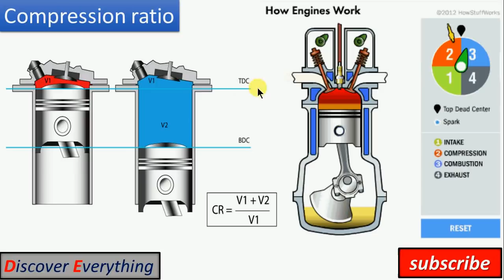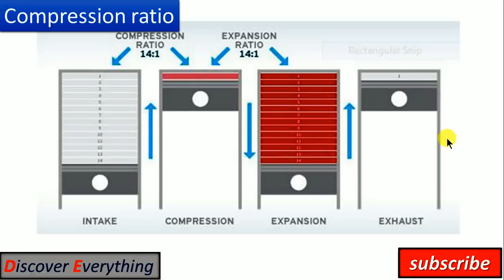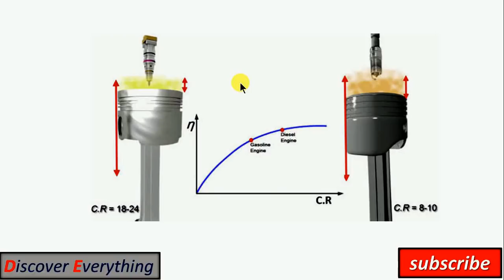Compression ratio - என்ஜினில் காம்ப்ரஸின் ரேஷியோ பற்றி தெரியுமா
என்ஜினில் காம்ப்ரஸின் ரேஷியோ பற்றி தெரியுமா